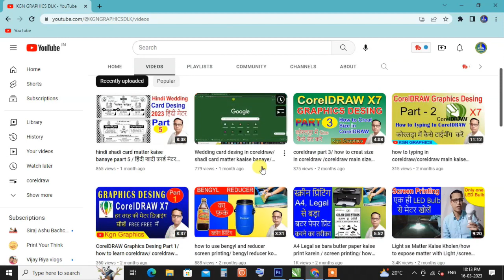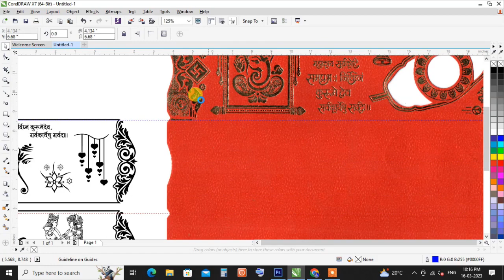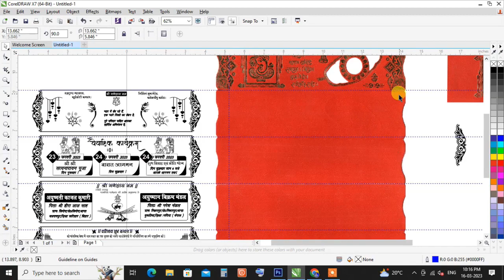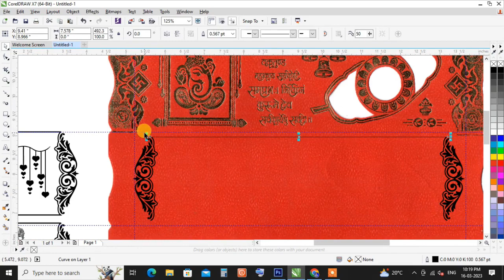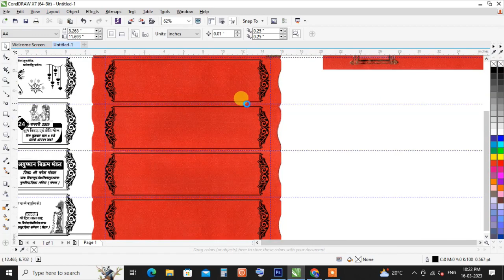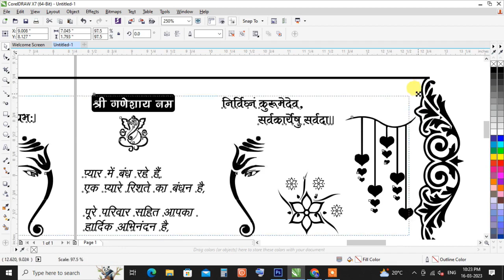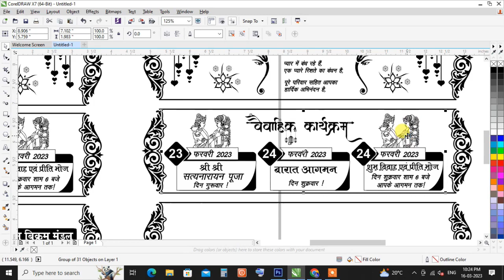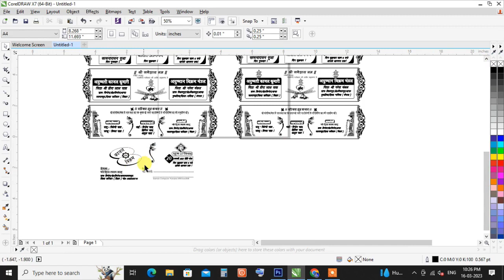wedding invitation card desing//kgn graphics / wedding invitation card matter kaise banae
kgn graphics/hindi
Hello friends: is video main bataya gaya hai ki 4 flding wedding caard desing kaise banate hain kis tarah se matter banaya jata haai bahut hi behtarin tariqe se bataya gaya hai ,is video ko shuru se akhir tak zarur dekhain video ko Like Share And Channel ko Subscribe Zarur Karein
Thanks
1 hindi shadi card matter kaise banaye,
2 हिंदी मेटर कैसे बनाये,
3 हिंदी शादी कार्ड मेटर/kgn graphics,
4 How to maake hindi weddin card desing,
5 how to leaarn coreldraw hindi,
6 how to hindi in coreldraw,
7 how to type in coreldraw,
8 how to print wedding card screen printing,
9 screen printing proccess